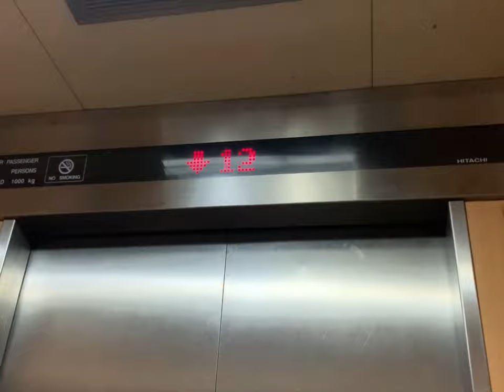one day with us at Kasem Bundit 📍✨